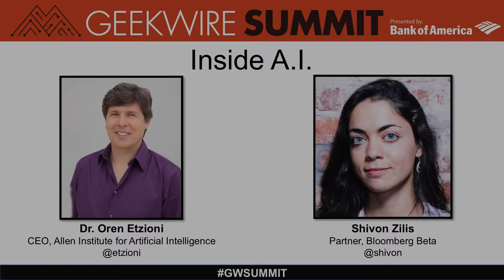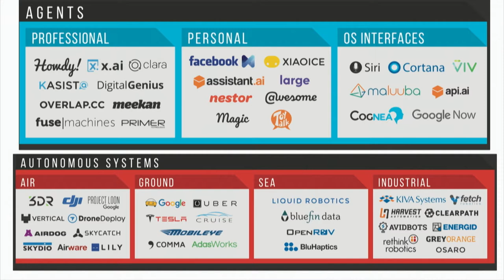AI experts Oren Etzioni and Shivon Zilis at the 2016 GeekWire Summit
Dr. Oren Etzioni, CEO of the Allen Institute for Artificial Intelligence and UW professor, and machine intelligence expert Shivon Zilis, the founding member of Bloomberg Beta, discuss how the emerging world of artificial intelligence is transforming our work and lives.